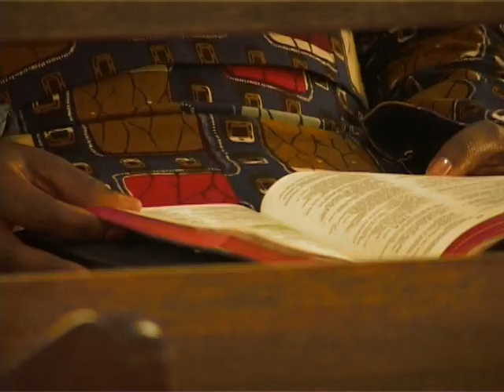Nancy Torome - Ndatuma Mahoya